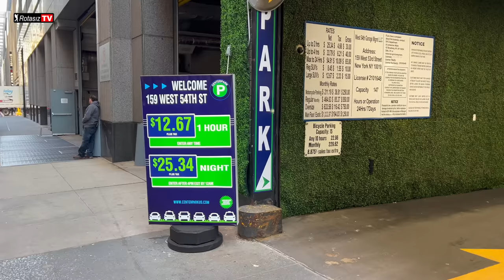New York Gezim - Manhattan, Brooklyn, Yemekler, Times Meydanı, Central Park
Mart 2022'de yaptığım ABD gezimin ilk durağı New York'tu.
New York'tan diğer videolarım için;

Adım Mehmet Genç ama sosyal medyada Rotasız Seyyah olarak biliniyorum. Fotoğrafçıyım ve 2010 yılından itibaren dünyayı gezmeye çalışıyorum. Bugüne kadar iki kitap yazdım. Hakkını vererek dünyayı gezmek için bir ömrün ancak yeteceğine inanıyorum.